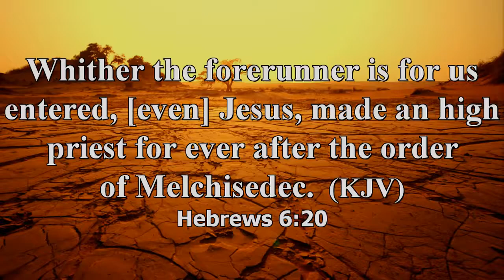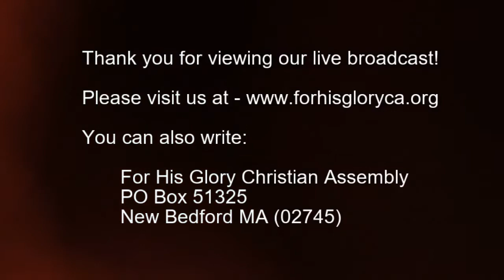2018 4 Bible Study 4 25 2018 Interpreting The Scriptures pt 21 Dr Robert Langevin